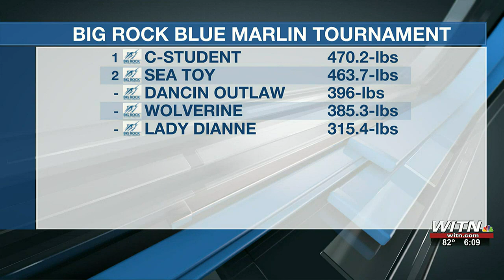BIG ROCK: Sea Toy weighs in at 463.7 pounds; Lady Dianne underweight